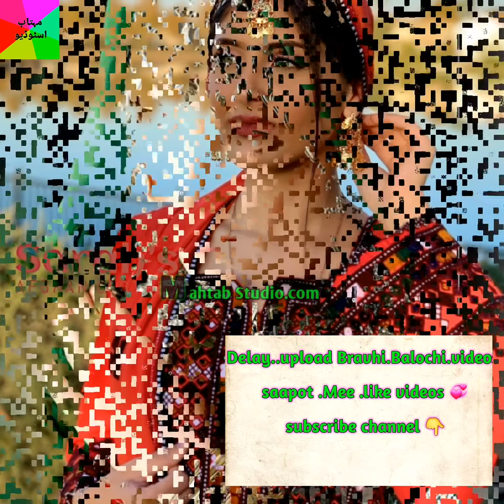Zeemal zaibi songs 2020 volime 15 /Mahtab studio